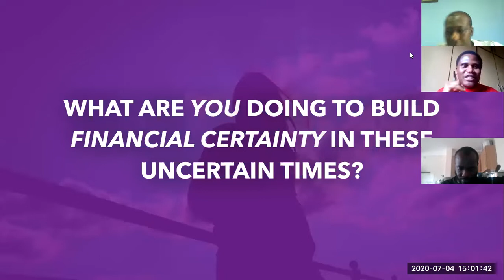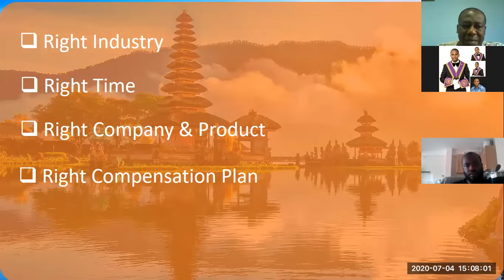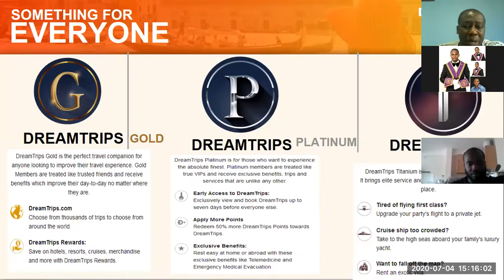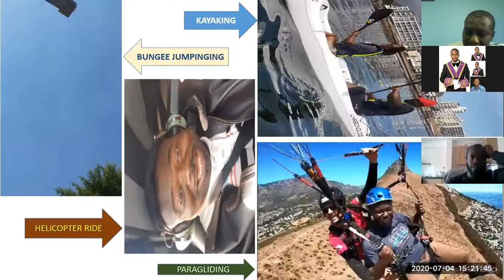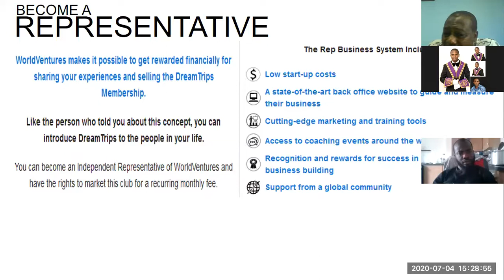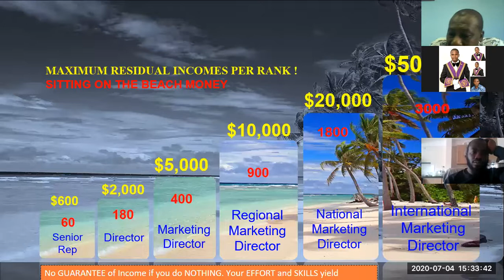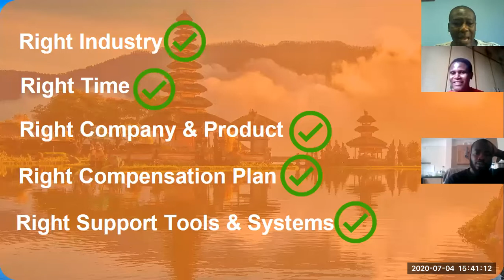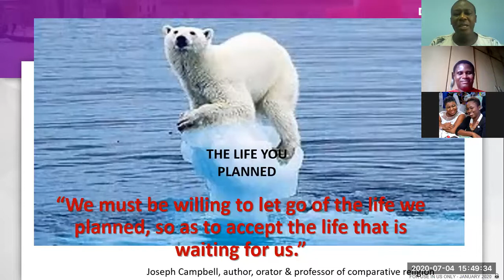Opportunity to travel less and earn dollar rated income from home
Residual Income is the way to go!